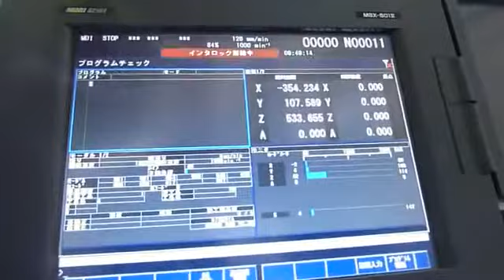Vertical Machining Center - MORISEIKI - ANBE-0401-01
ID #: ANBE-0401-01
Model: MV-1003B
Year: 2007
Control system: FS-18iMB
Country of origin: Japan
Work table size: 2800x1020 mm
X axis travel: 2400 mm
Y axis travel: 1020 mm
Z axis travel: 800 mm
Spindle speed: 5000 rpm
Tool storage capacity: 36 pcs
Type of tool shank: BT50